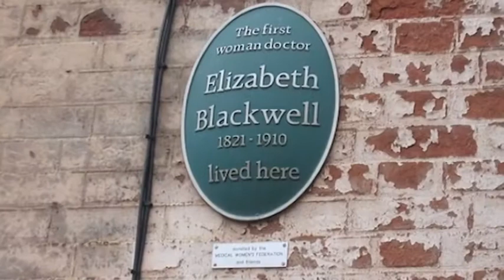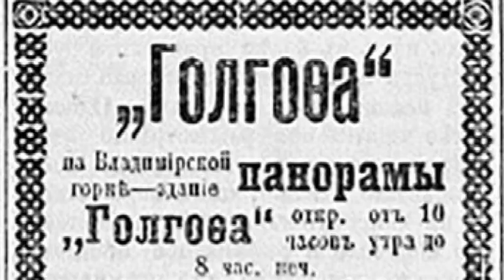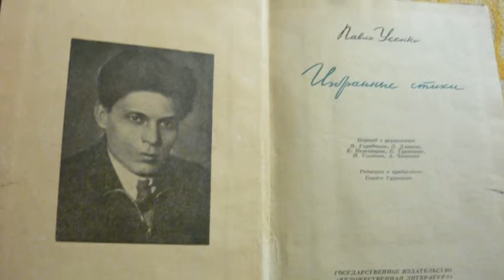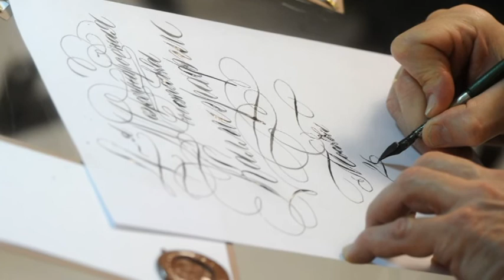ЦЕЙ ДЕНЬ В ІСТОРІЇ. 23 січня